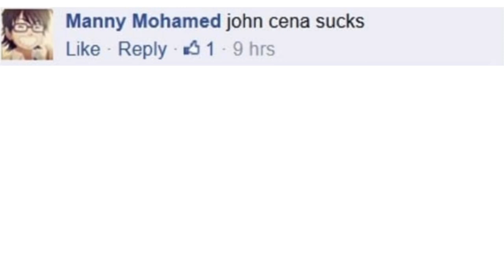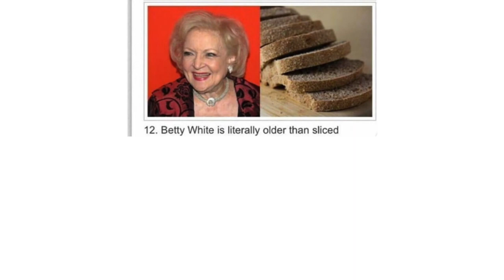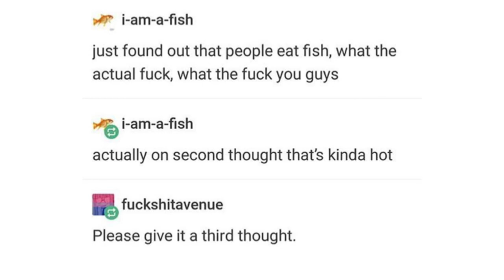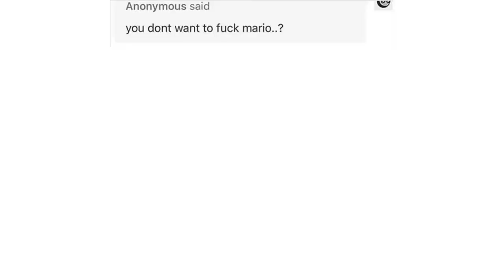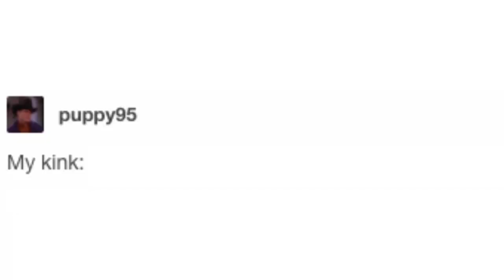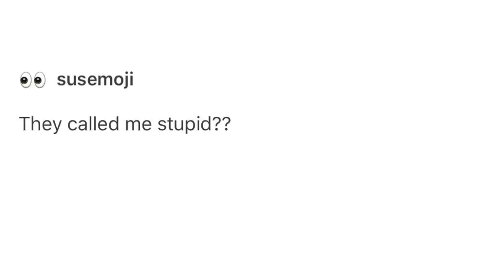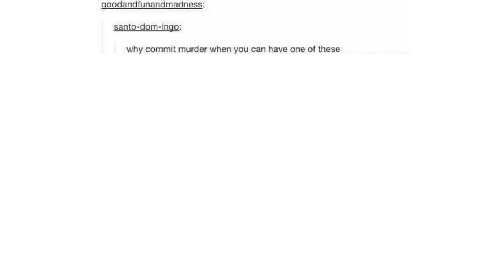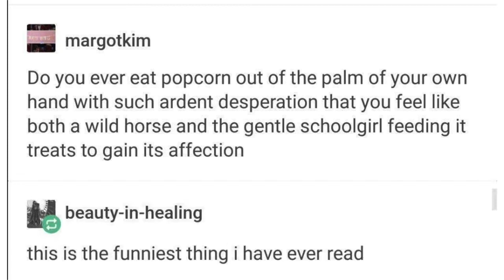Tumblr Awards v29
Original description:
These are the Tumblr Awards. yes. ok. Wanna binge?